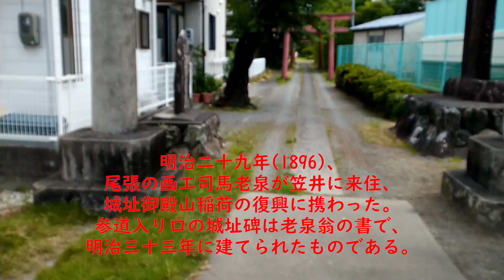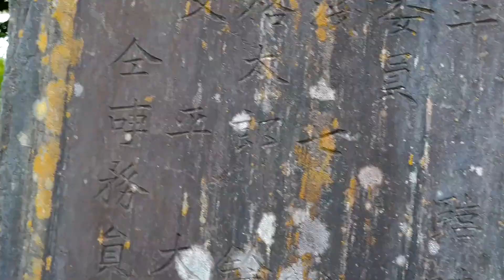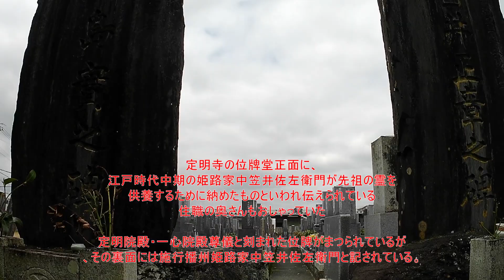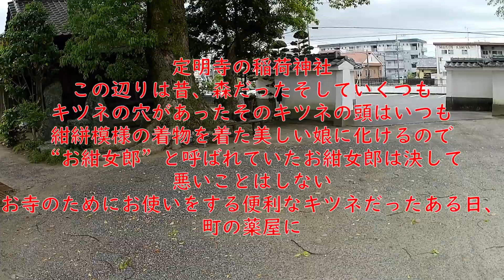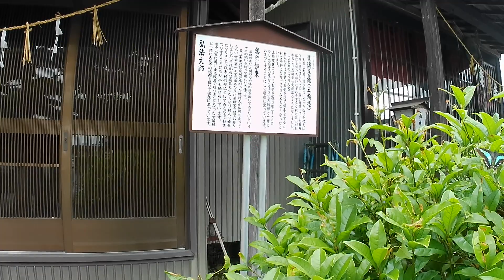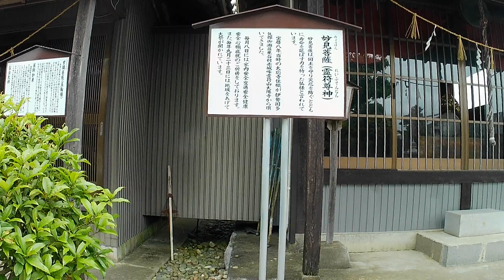句碑を訪ねて③笠井城址、定明寺等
句碑を訪ねても③になります、あと一回で終わります。

浜松情報BOOK提供
浜松市立中央図書館／浜松市文化遺産デジタルアーカイブより
ＵＡＧ美術家研究所
talkを使用
ここは御殿山稲荷、また笠井城址とも　浜松市東区笠井町にあります
明治二十九年、尾張の画工司馬老泉が笠井に来住、城址御殿山稲荷の復興に携わった。
参道入り口の城址碑は老泉翁の書で、明治三十三年に建てられたものである。

長篠城址から3㌔ほど寒狭川に沿って北上したところに「笠井肥後守、滝川某相討ノ地」
の石碑が建てられている。
武田勝頼が設楽原の戦いに敗れ、
戦場を脱してここまで来たとき馬が疲れて動かなくなってしまった。
これを見た笠井肥後守満秀が自分の馬を主君勝頼に勧め、
自らは追手を喰い止めるためにこの地に止まり、
徳川方の滝川助義と戦って討死を遂げた。という話しが伝えられている。
滝川助義はこの時深手を負い、後日果てたので結果的に相討ちとなった。

この笠井肥後守満秀の城がここ笠井城であると云われている。
城跡といっても稲荷社があるだけで遺構らしきものはなさそうである。
静岡県教委の中世城館跡の対象には含まれていないので単なる伝承に過ぎないのか

満秀の戦死後、その忠死の美談は後世に語り伝えられたが、
笠井城は荒廃するにまかせ、時とともに忘れ去られてしまった。

司馬老泉は天保１２年生まれ。名は柴田常次郎。別号に弘斎、対梅、明仏庵がある。
名古屋裏門前町でうどん屋「一六」を営んでいた。幼い頃から画を好み、
はじめ喜田華堂に学び、事情があって破門され、のちに張月樵に師事した。
はじめ弘斎と号し、文久２年に長崎に行き３年して帰った。
また木下逸雲に従って南画を学び、諸国を遊歴して住居を定めず、
放浪のすえ、明治４３年１１月２６日、７６歳の時に旅宿で死去した。

その昔、笠井観音にあった百句塚が
御殿山へと移転され、その後法永寺
に移転する過程で残された
4基が現在も残っている。

平成22年に都市計画道路の整備に伴い、
法永寺にあった句碑は全て
十湖翁の故郷・豊西町地内に
「十湖百句塚」と改称して移転築造した。

其昔の 春かへり来て 御殿山 老泉
確認できませんでした。

雲と成或は雨とも ふりし来て
 神世の道に 身をや尽さむ　　　平田篤胤

我思ふ かたへは行ぬ 蚊遣かな　　三書

夜はもろく 明て盛や 芥子の花　　燕石
ここは　定明寺　　浜松市東区浜松市笠井町にあります
室町末期に土豪笠井備後守定明が開基となり創立された。
定明寺という寺号も備後守定明の法号である
定明院殿道栄からとったもの。
本堂は江戸時代の後期に建てられた
入母屋作りで再建当時は草葺きであったが、
明治に入って瓦に葺きかえられた。
定明寺の位牌堂正面に、
江戸時代中期の姫路家中笠井佐左衛門が先祖の霊を
供養するために納めたものといわれ伝えられている
住職の奥さんもおしゃっていた

定明院殿・一心院殿尊儀と刻まれた位牌がまつられているが
、その裏面には施行播州姫路家中笠井佐左衛門と記されている。

【左光句碑】左光は文政元年九月六日没、
齢七十九。門人は彼の七回忌にあたる同七年九月、
「葡萄の実熟したりけり珠の色　左光」

定明寺の稲荷神社
この辺りは昔、森だったそしていくつも
キツネの穴があったそのキツネの頭はいつも
紺絣模様の着物を着た美しい娘に化けるので
“お紺女郎”と呼ばれていたお紺女郎は決して
悪いことはしない
お寺のためにお使いをする便利なキツネだったある日、
町の薬屋にお紺女郎が目薬の注文をしにきたので
薬屋がお寺に届けると和尚は「目薬は
必要ない」という どうも
和尚が「お尻にできた腫物が見えない」
と言っていたのを聞き「見えない」
の思い違いをした様であった
そんなキツネに親しみを持って金如呂
稲荷として祀っている

ここは大應寺浜松市東区大島町にあります

大瀬学校
明治六年四月上大瀬村
大應寺内に設立

ごうりん火
昔話、大應寺南のはずれの畑にご
うりん堂 がありました。山伏 でも死んでその墓石ではないかといわれていて、
相輪を立てた五輪の石塔であります。
まだお堂が建てられていなかったころ、
道端に立っていましたが、若者たちがいたずらに石塔を
田の中に投げ込んでも、一夜にして元の場所に戻っていたといわれています。
それだけにひどく欠けており、これを「ごうりん」と呼んでいます。
この「ごうりん様」には、こんなお話が伝えられてきました。

 雨模様の夕方には、この「ごうりん」から火が出る。これを
「ごうりん火」といい、その火はあたか も提燈の火のようにボーッとしていて、
高さも人間が提燈を提げた位の所をフワリフワリと動いて 来るのだそうです。
それが笠井街道へ出て、東へ東へと行くといわれています

ここの土手が気になり
住職の奥さんに聞いてみた
区画整理の時出た
土ではないでしょうか？

大應寺前の碑が気になり
尋ねたら

住職の奥さん曰く
今の五味八珍の先祖の供養塔だそうです。